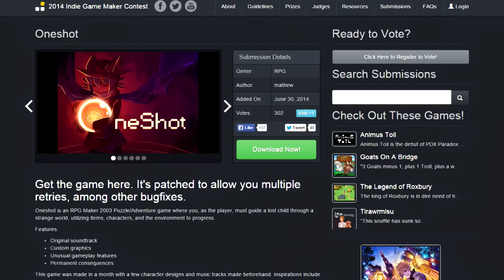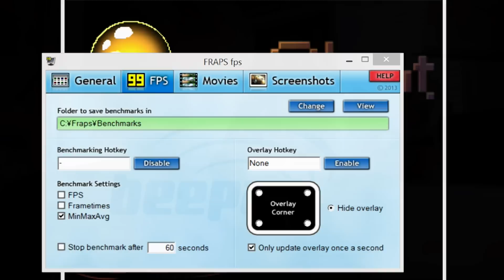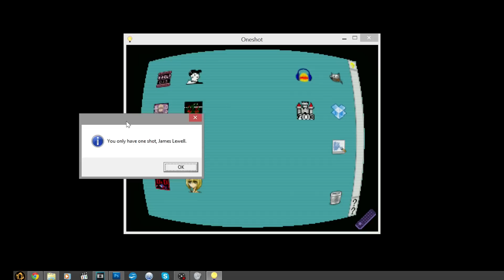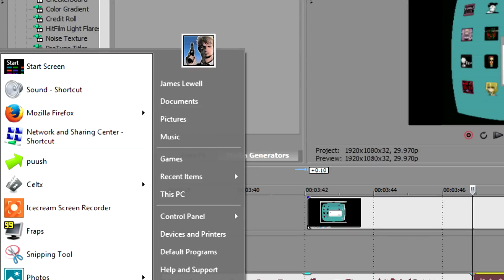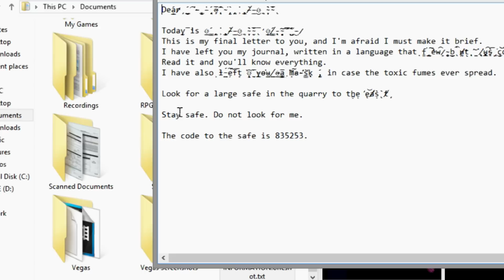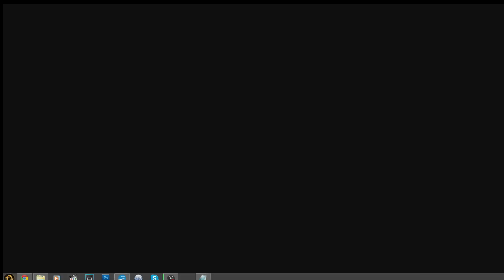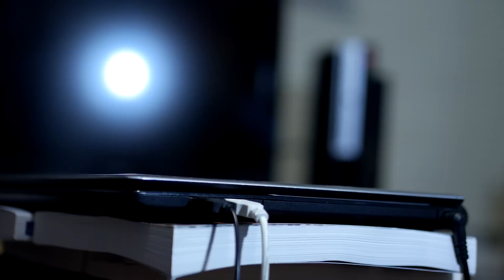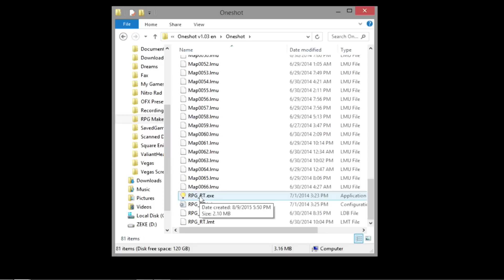Oneshot - Nitro Rad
There's no second chances in this RPGMaker game. You only get one shot.